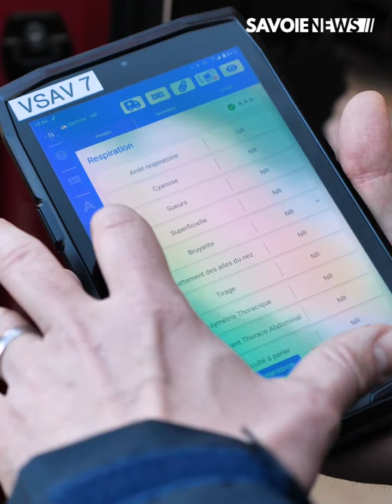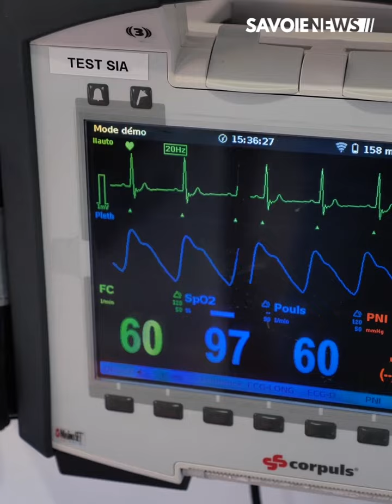SECOURS : Des ambulances connectées pour une meilleure prise en charge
Le projet SIS Santé, co-construit par l’opérateur Orange et des Services Départementaux d'Incendie et de Secours, vise à réinventer les communications des services de premiers secours. Un système de télé-médecine complet, embarqué dans les véhicules d’urgence permet de "mettre un médecin au côté de la victime" au plus tôt. Près d'une centaine de véhicules est déjà équipé en Savoie.

SDIS 73 - Service Départemental d'Incendie et de Secours de la Savoie - Sdis74 - SDMIS - Service départemental d'incendie et de secours des Bouches-du-Rhône (SDIS 13)